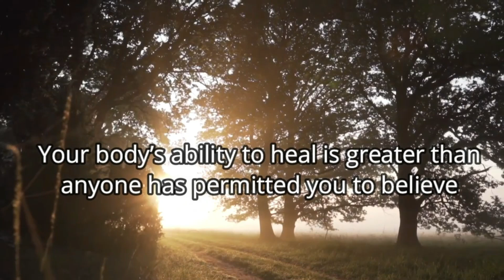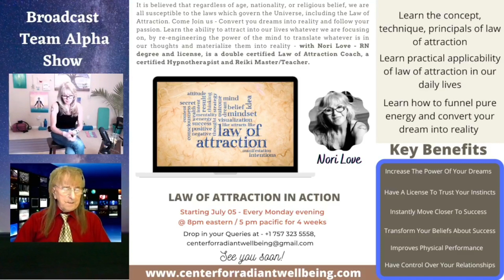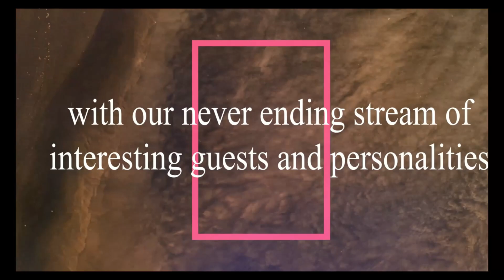LAW OF ATTRACTION IN ACTION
You can’t afford to miss this one - Host is the guest this time. Ladies & Gentleman – Give a big round of applause for Nori Love - RN degree and license, is a double certified Law of Attraction Coach, a certified Hypnotherapist and Reiki Master/Teacher. Nori Love will share her experience, and will explain how law of attraction works. It is believed that regardless of age, nationality, or religious belief, we are all susceptible to the laws which govern the Universe, including the Law of Attraction. Come Join us, on Tuesday June 29, 8 pm eastern & 5 pm pacific on - The Broadcast Team Alpha Show - Understand the ability to attract into our lives whatever we are focusing on, by re-engineering the power of the mind to translate whatever is in our thoughts and materialize them into reality

Thank you for visiting our channel and we hope you enjoy our videos.

It is our goal to inform, educate, and provide positive video content that educates as well as entertains.

Sometimes, we may from time to time explore undefined areas of science, lore, stories, fables, pseudoscience, ancient history, and areas that have no basis in common science, academic science, facts, or natural sciences, or nature.

We seek to understand and question the guests about their information and how it is they came to their conclusions, or about their experiences which may have no scientific proof, which we nevertheless wish to hear about as do our listeners, with an open mind in order to understand more about these questionable areas of the paranormal and UFOlogy.

Our interviews are for informational and educational purposes and no endorsement is made by our team about any guest's opinions or products, who often have non-mainstream opinions or ideas that we find interesting, curious, or speculative and want to know more about and inform our viewers.

Our guest's opinions and statements are their own.

- Content that incites hatred against, promotes discrimination,
     disparages, or humiliates
- Content promoting, glorifying or condoning violence
     against others
- Content that encourages others to believe that a person
     or group is inhuman, inferior, or worthy of being hated
- Content promoting hate groups or hate group paraphernalia
- Content that is incendiary and demeaning
- Content that focuses on shaming or insulting an individual
     or group
- Content that harasses, intimidates or bullies an individual
     or group of individuals
- Content that singles out someone for abuse or harassment
- Content that suggests a tragic event did not happen, or that victims
     or their families are actors, or complicit in a cover-up of the event
- Malicious personal attacks, slander, and defamation

🛸 🎙 👽  Content relative keywords:
consciousness, paranormal, ET contact, CE-5 Protocols, extraterrestrials, ET abduction, ET implants, triangle spacecraft, triangle UFO, UFO, UFOs, ET channeling, disclosure,
ET disclosure, SSP, Secret Space Program, Alliance, Cabal, disclosure witness, paranormal, secrets